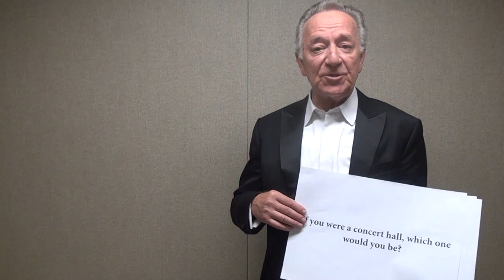#29 INTERVIEW YURI TEMIRKANOV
Our medici.tv interview series are a series of original interviews featuring the greatest personalities of the classical music world. We have captured in a fun and relaxed way their unique personalities and what makes these artists today's great performers. In our series, discover other great names who share with us their intimate thoughts such as: Martha Argerich, Evgeny Kissin, Anne-Sophie Mutter, Yuja Wang... Les interview sont une série de mini-interview afin de découvrir les personnes interrogées sous un angle différent. C'est l'occasion pour l'artiste de dévoiler à la fois ses humeurs, ses envies, ses goûts. Les interview sont inspirés du questionnaire de Proust...Yuri Temirkanov répond aux différentes questions cette interview est réalisée par Matthieu Escande.